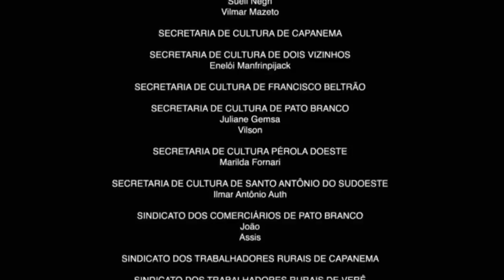DUO CRIMINOSO PRA ROUBAR O BARÃO - AYEL HIGHLIGHTS #20